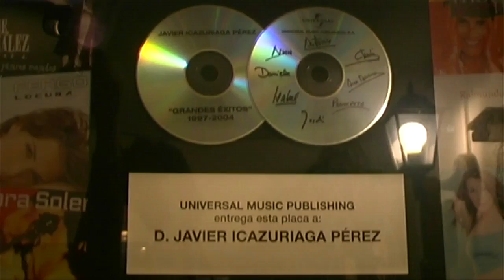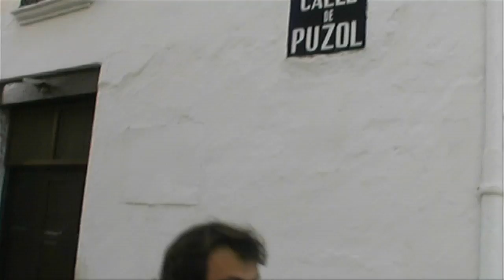Spain Travel Video Guide - Meet a Local Travel Series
Travel Spain and appreciate it's amazing diversity by meeting the locals.
(English/Spanish Language)

Stories include:
*In Sevilla I interview two flamenco dancers, Asa Danielson from Sweden, and Elena Moro Roman, an Australian of Spanish Background. Both have moved to Sevilla to practice flamenco. I also try to define the flamenco term 'Duende', with interpretative dance and poetry.

*Cuenca, a Unesco World Heritage site, has a rich and varied history. Best known for it's Hanging Houses, Cuenca was founded as a Moorish fort, became a centre for religious orders, and more recently, became home for many artists. I interview Alberto Cuesta Senior about the joys of maintaining a garden and spoke with Antonio Perez about his Contemporary Art Museum.

*Benimaclet was a farming village on the outskirts of Valencia. As Valencia grows, one history replaces another. Alberto Cuesta, a scientist discusses the changes occurring in his Benimaclet neighborhood.

*Cave Dwellers (cuevas) of San Miguel Alto. In Granada I visit the Alhambra, a fine example of Moorish Architecture, which uses the aesthetically pleasing golden ratio in its dimensions. I then learn about cave living, interviewing such characters as Dr, Sun, who uses a solar cooking machine to prepare meals.

*What I like about Vigo is that it is not a tourist town. It is just a town where Spanish life carries on as it has for generations. I was a guest of the Ramallo family, and interviewed Fernando Ramallo, a linguistics professor, about the various languages spoken in Spain.

*The Basque people and their language may well be the oldest in europe, pre dating the Celts and the Romans. I investigate whether they know of the fountain of youth. Rebecca Ezquerro helps me on my search

*It is always interesting to hear what people have to say about their city. In Barcelona I interviewed Nick Musgrave, and englishman who moved from London to pursuit photography, and Pilar de la Pena Sanchez, who believes the streets of Barcelona act out like a movie.

*The theme for my Madrid video is follow your dream. I interview Marta Escauriaza about living her dream of running a restaurant, and Javier Icazuriaga about his recently established music recording business.